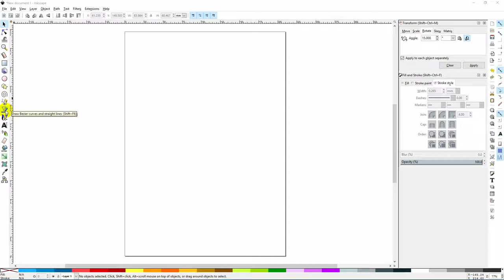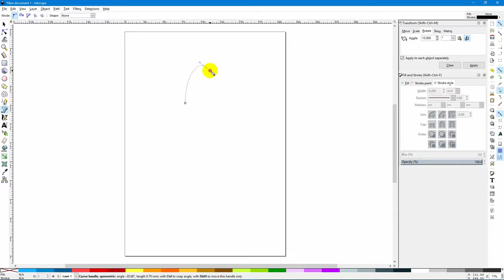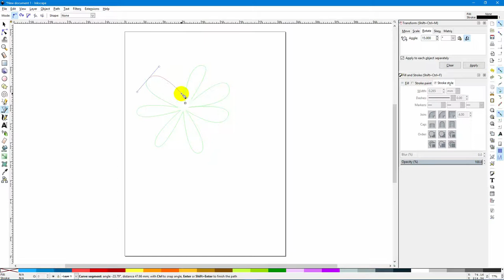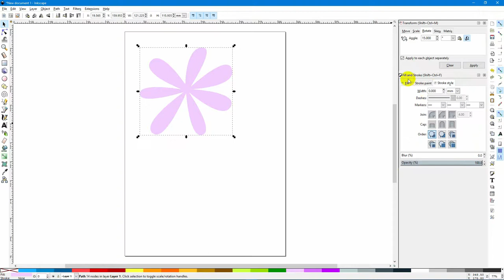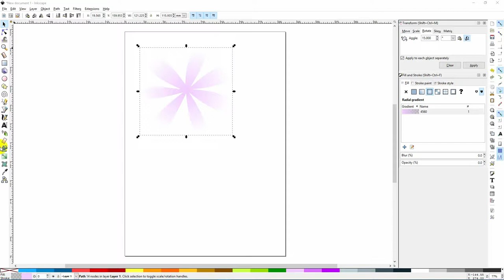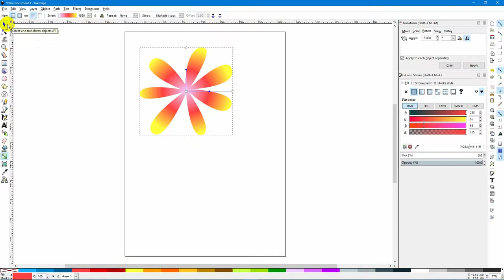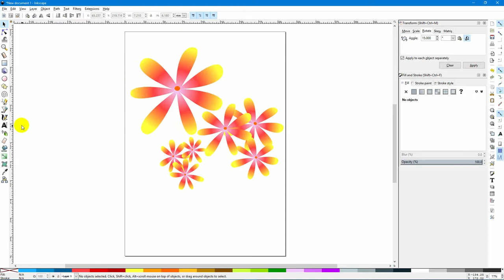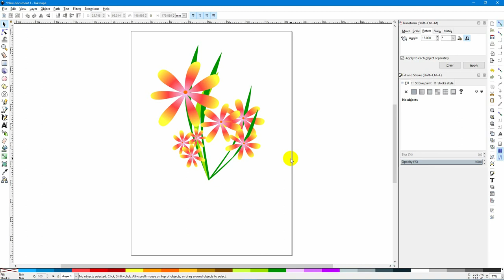Workshop : วาดภาพดอกไม้ 1